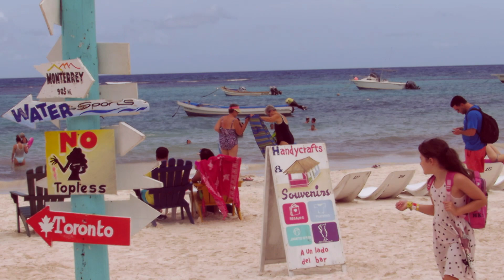The One Where I Leave My Country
In a week I go back to the United States, where I attend university. So this is the last video in which I have a chance to show you what my country looks like, which I’ll gladly do, because she is a hottie.